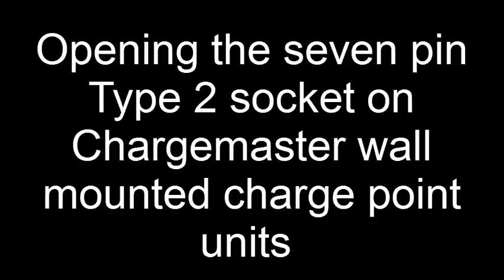Chargemaster.flv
A video detailing how to access a Chargemaster wall mounted Dual Combi Charge Electric Vehicle Charging Point using a Plugged-In Midlands RFID membership card